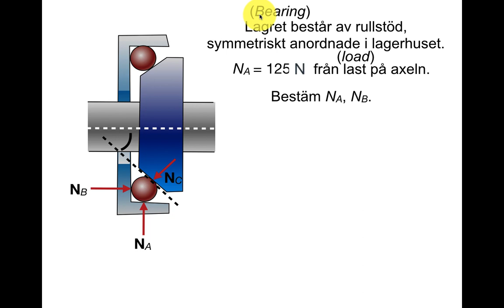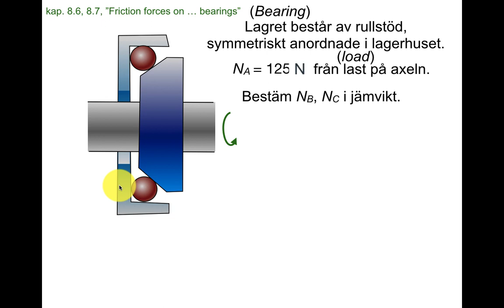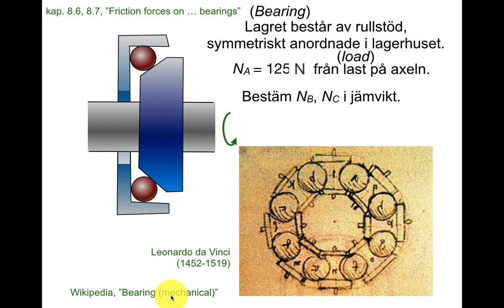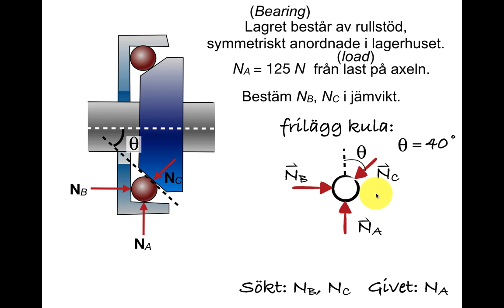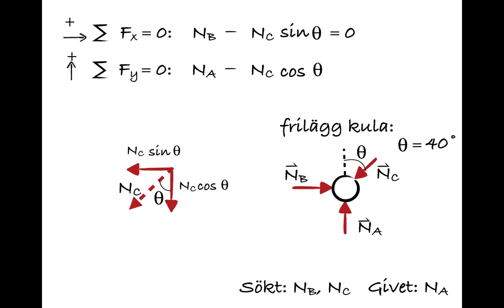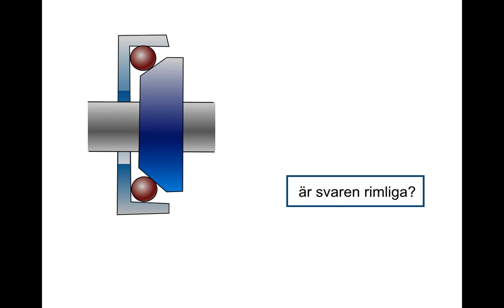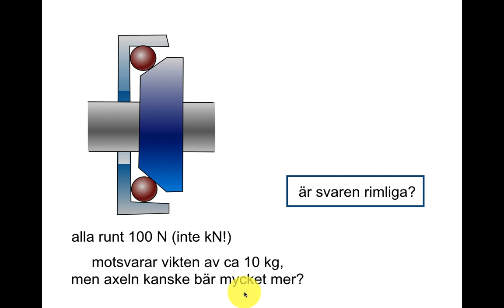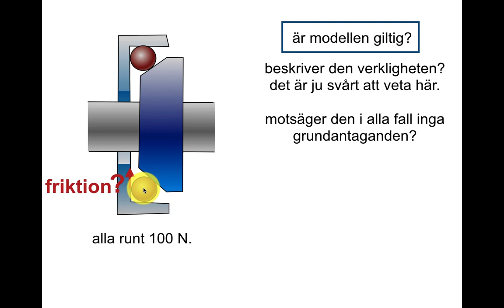Jämvikt, exempel med lager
Axiallager, kullager, kraftjämvikt i 2D, lite om rimlighet och giltighet.